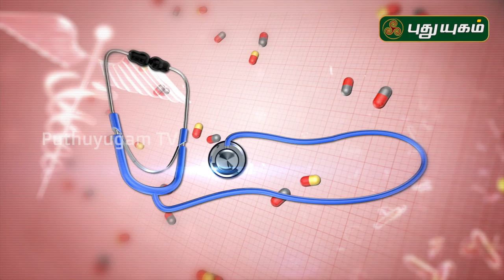தைராய்டு குறைவாகச் சுரப்பது ஏன்? Doctor On Call 01/08/2019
Can you prevent thyroid disease? Let's Watch...